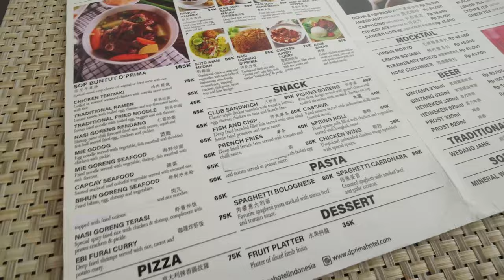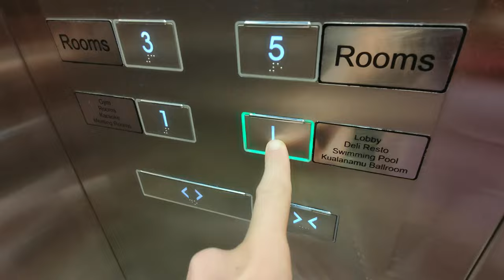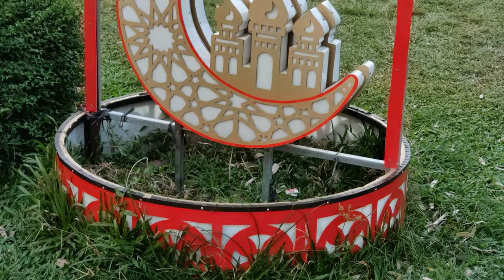MEDAN & BEYOND: Unleash your inner female adventurer!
Join me on a journey as I spend 1 day in Medan, Indonesia - a beautiful city in North Sumatra. As a European female traveller, I had the opportunity to leave from Australia to explore the rural farming areas and the bustling capital city. During my visit, I experienced the unique culture of Indonesia, especially during Ramadan. From flights and immigration tips to my raw and honest experiences, I'll share everything you need to know about traveling to this Muslim country.

I stayed at the lovely d'primahotel Kuala Namu, just minutes away from the airport. I discovered a stunning farming property by the river, filled with palm trees, banana trees, bamboo, and more. Later in the day, I joined a group of friends from the Czech Republic to explore Medan CBD, visit the castle, and immerse ourselves in the local markets. We even joined a massive Ramadan celebration, adding to the richness of my experience.

Don't miss out on the rest of my journey as I continue to explore other rural Indonesian islands. My adventure took me to Paradise Pinang Island for a retreat organized by Aneta Lacinova called Wild Dragoness.